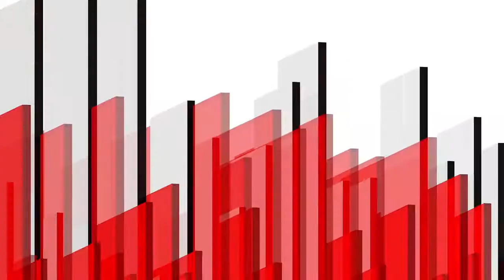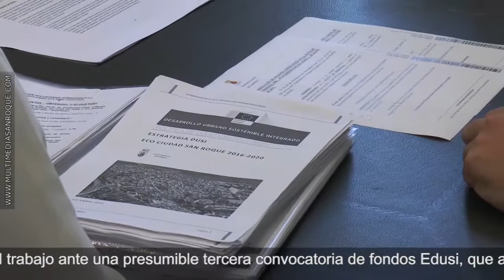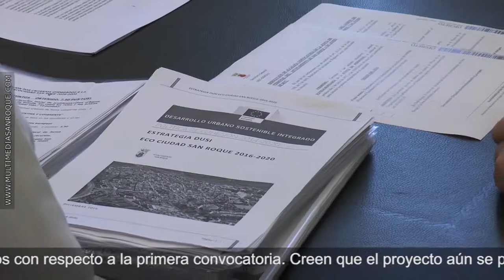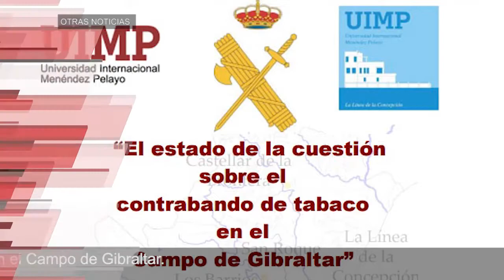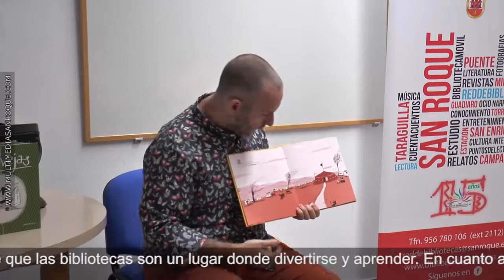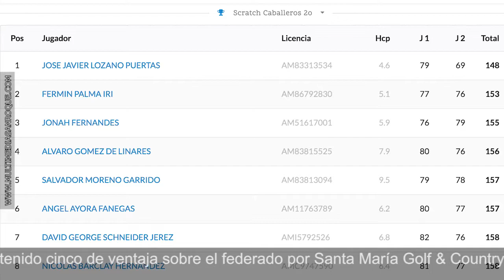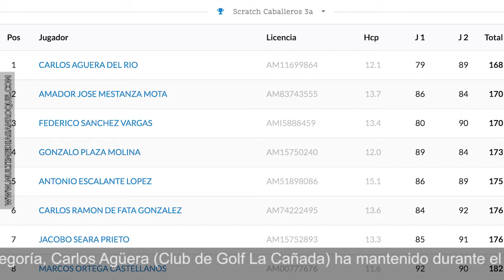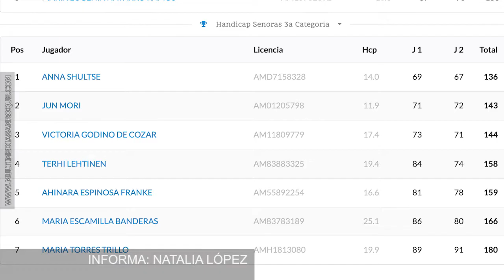INFOR MARTES 6 JUNIO 2017